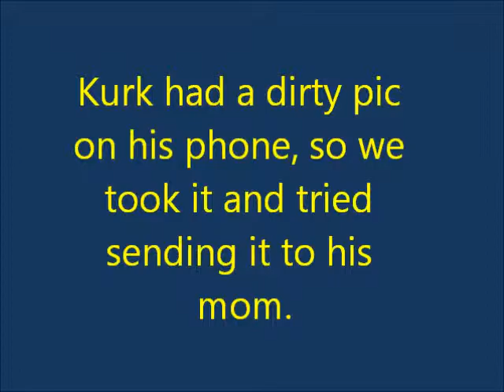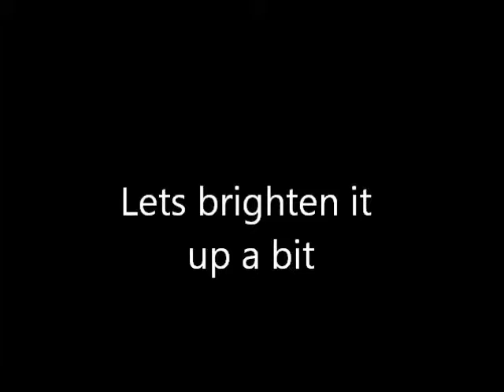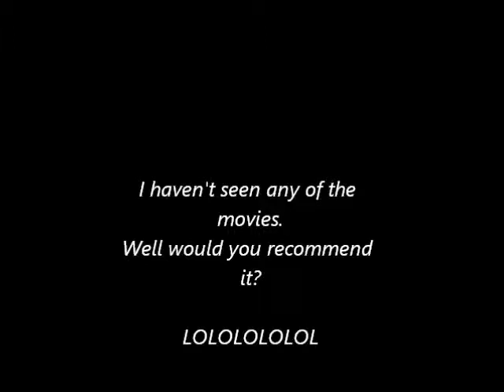Trolling with Buddies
Just a random day doing random shit at new roc city.